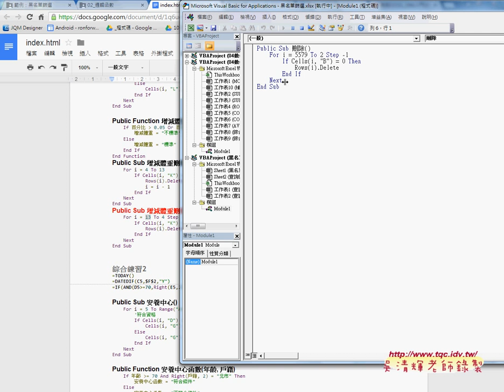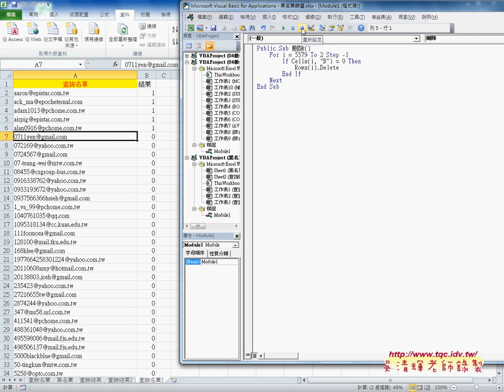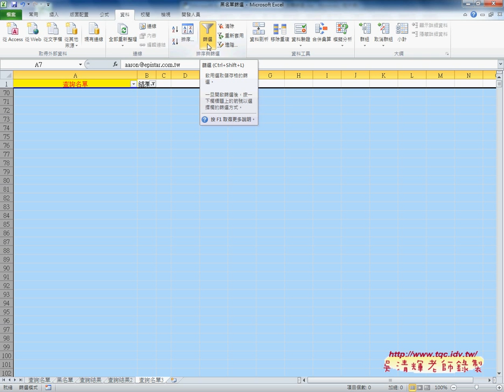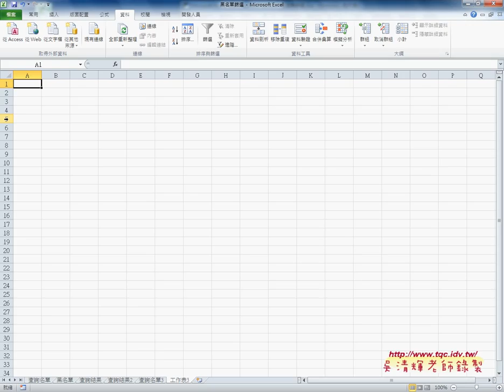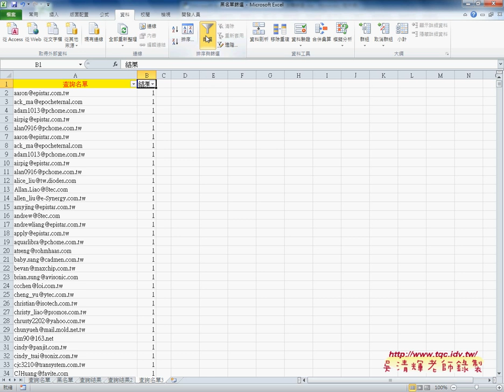08 如何用COUNTIF篩選黑名單並移除非黑名單EXCEL VBA雲端資料庫 吳老師2